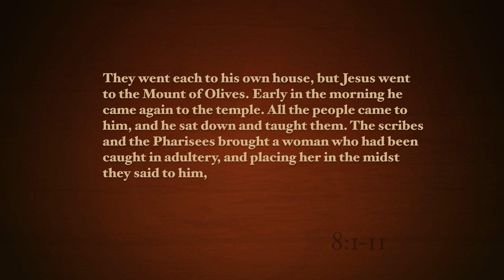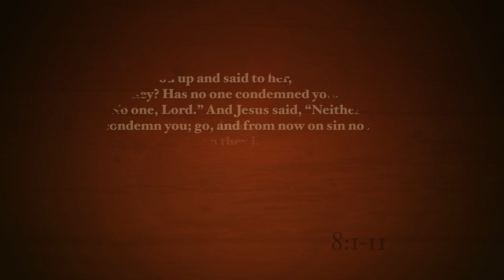2017-05-21 - Freedom from Condemnation (Saskatoon)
Murray McLellan's sermon from John 8:1-11 as preached at the Scotiabank (formerly Galaxy) Theatre with Grace Fellowship in Saskatoon.